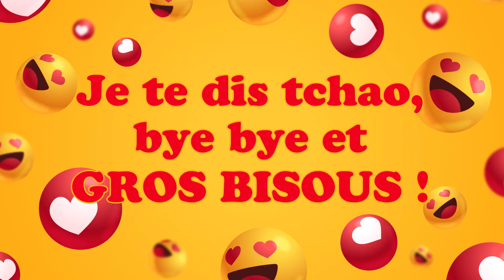Bonne fête Hanna ! 26 Juillet - Une journée remplie de bonheur et de cadeaux ! 🎂🎁🎉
Bonne fête Hanna ! 26 Juillet 🎉 Préparez-vous à répandre la joie et le bonheur avec nos vidéos personnalisées ! Dans cette collection spéciale, nous vous invitons à célébrer chaque jour de l'année comme une occasion spéciale. Que ce soit pour souhaiter un anniversaire, une bonne fête, ou simplement pour apporter un sourire, nos vidéos 'Bonne fête' sont conçues avec amour pour égayer les cœurs de vos proches.